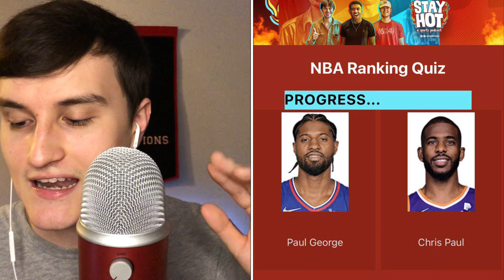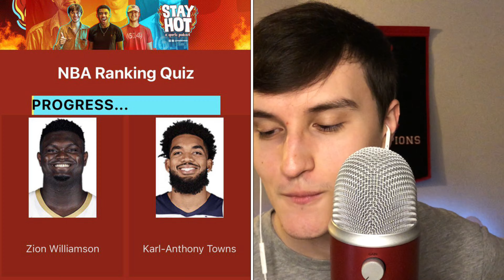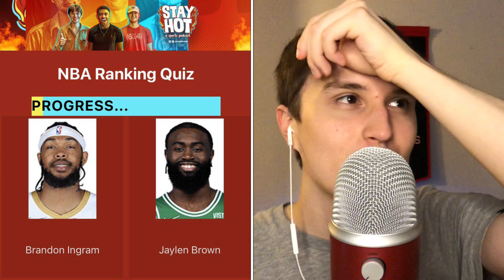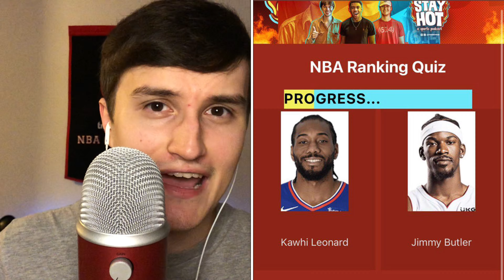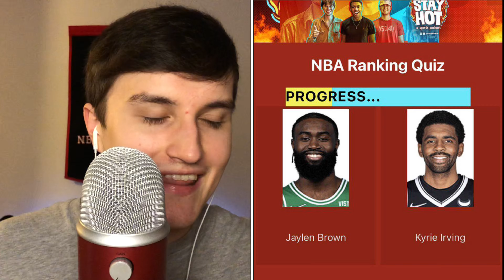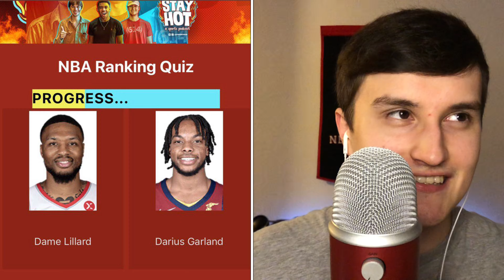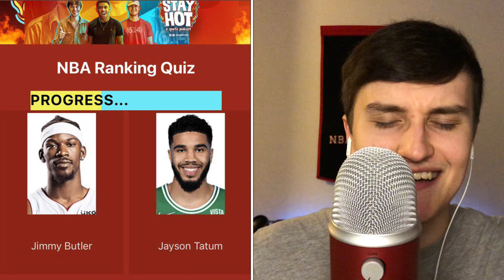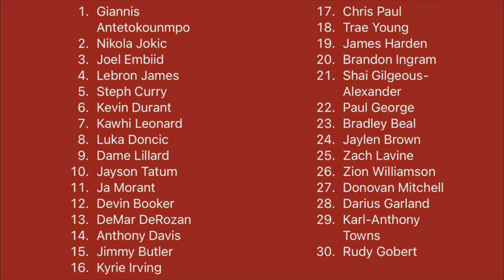Ranking The Best NBA Players This Season ( ASMR )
….okay so kind of click bait. 😂

I technically won’t be giving out my own list, I’m gonna let a website do it for me! In tonight’s video we’re gonna be looking at a website that will bring up some players, and all you have to do…is choose 👀

Let’s see how this website sees who the best players in the NBA are 🔥